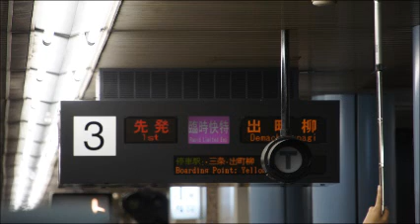京阪旧3000系走行音 ノンストップ特急「洛楽」臨快特出町柳行き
2012年11月3日（土）収録。京阪旧3000系の臨時快速特急「洛楽」の出町柳行きの走行音です。※雑音が多いです。停車駅は北浜、天満橋、京橋、七条、祇園四条、三条、出町柳です。